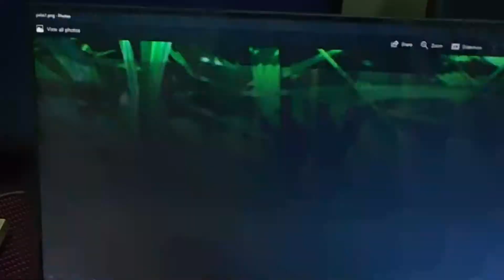Crazy Monitor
Dell S2415Hb